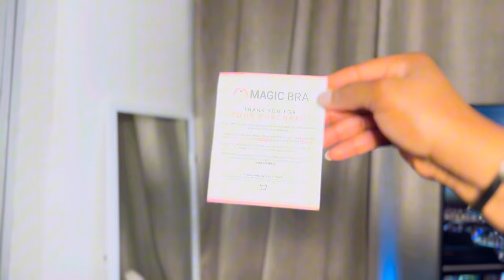VULNERABLE VLOG-DEAR GOD I’M LOOSING MY MIND😢 DEALING WITH DYSMENORRHEA, ft ASTRASTRAPS & MAGIC BRA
MAGIC BRA - code VONVICKY20